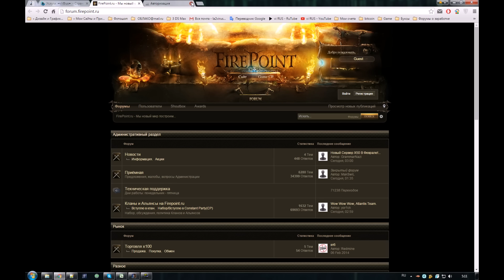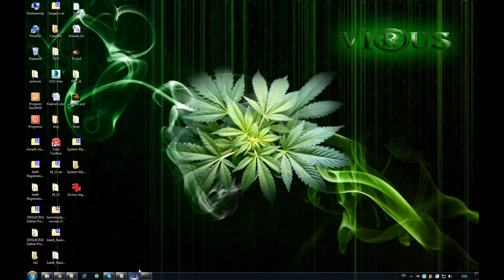The new Updater to ◄√i®uS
◄√i®uS
Новый Updater для сервера ◄√i®uS

My Skype for communications : la2-viRUS